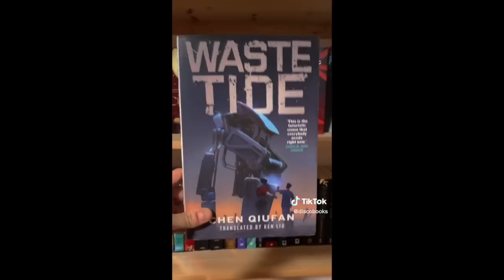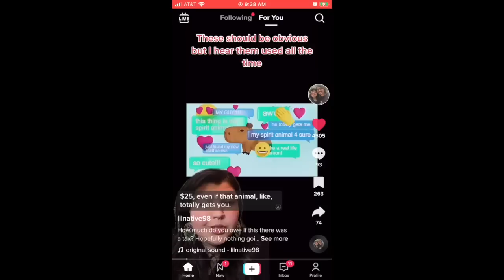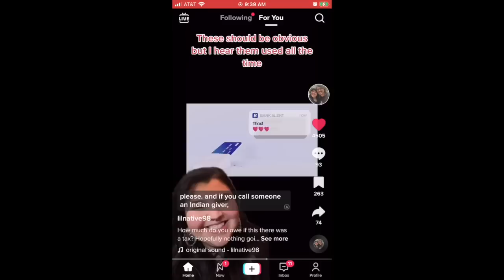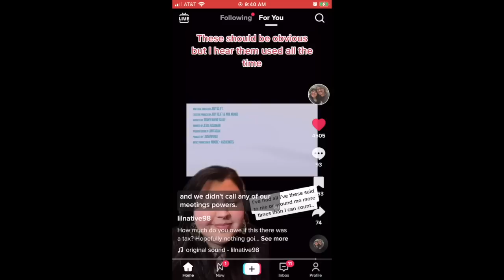leftist tiktoks with gay women in it